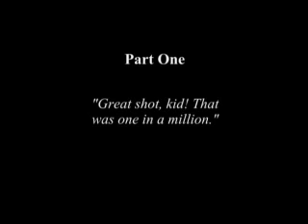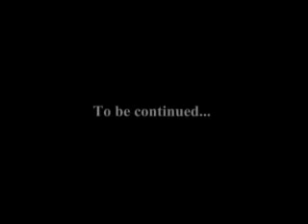Loose Credits Part One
Uncover the truth behind the destruction of the Death Star and help expose the lies and deceptions.